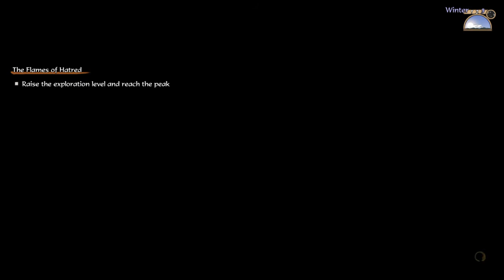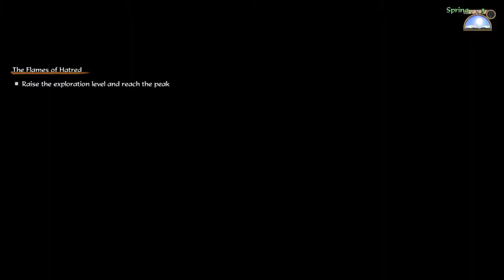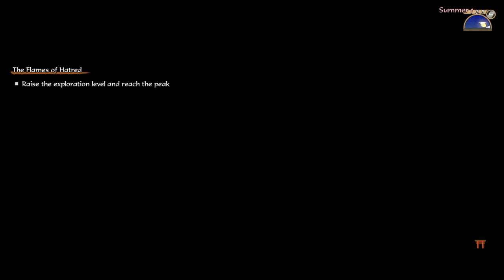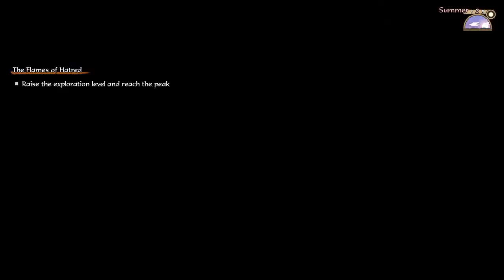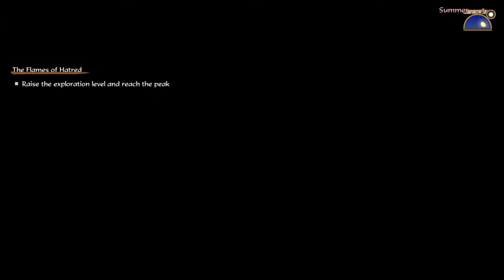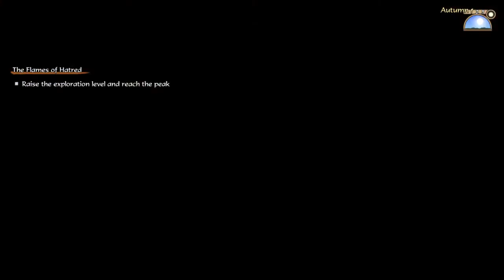Sakuna: Of Rice and Ruin (Trofeo Mass Production)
Gameplay donde consigo el trofeo del titulo.